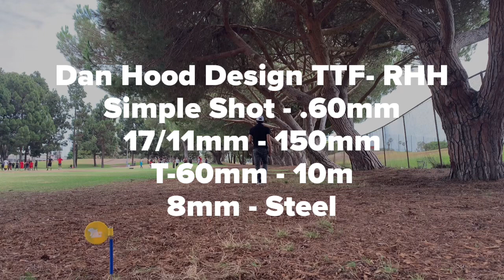FLiP CLiP: Dan Hood Design TTF- RHH - T-60mm 13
Dan Hood Design TTF- RHH - MTwc
Simple Shot - .60mm
17/11mm - 150mm
T-60mm - 10m
8mm - Steel

Check OuT-
Dan Hood @BIGDH2000
Simple Shot @simpleshot